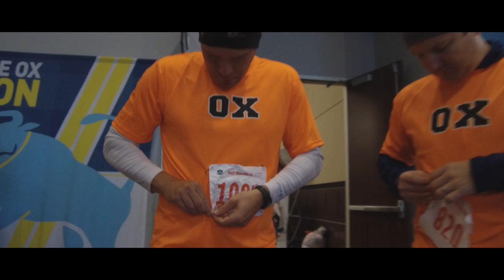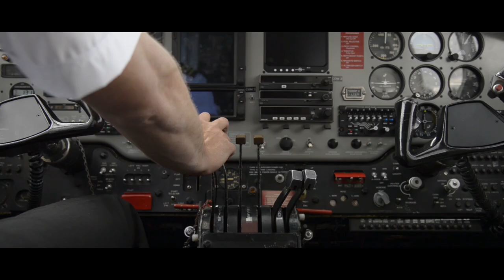The Right Here - Here We Go Again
By The Right Here
From Northern Town - out October 22nd -  Rum Bar Records

Directed, Filmed, and Edited by: Mike Bredon
Written by: Adam Peterson

Starring:
Keith Scotland x5
Ryan Haasch
Dan Studer
The Right Here
Bemidji city folk

A Very Giant Thanks To:
Nate Dorr, North Country Skate Shop, Brigid's Cross, Eddie Bredon, the city of Bemidji, Xander Moser and Treespeak Studios, Eggy, and Hammy.